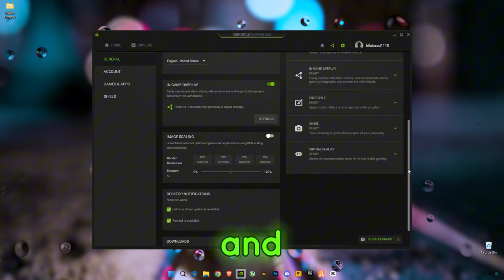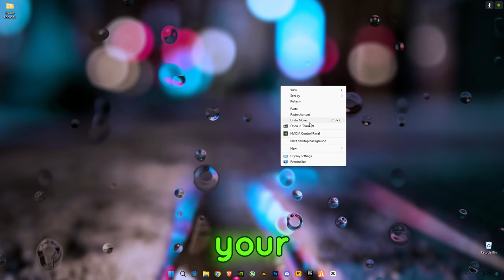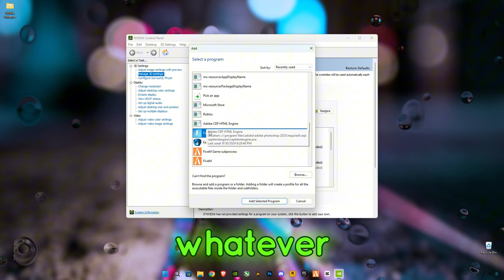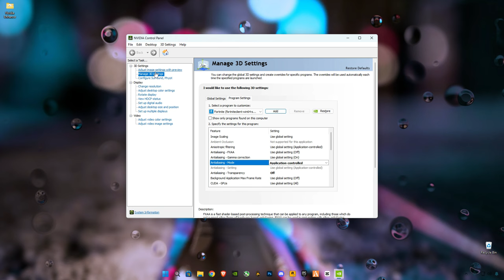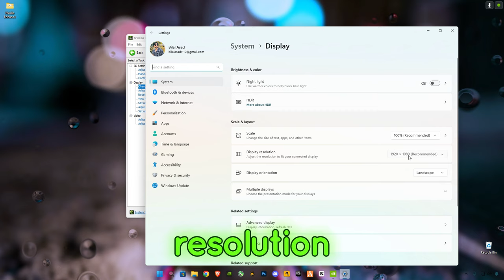NVIDIA CONTROL PANEL - Best Settings for FPS & NO DELAY! (565.90 NEW UPDATED) 2024!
🔽GearUP Booster Setup Download For PC🔽
RAM:   16 GB ddr4 3200 MHz
GPU:   Zotac 1660 Super APM Edition
Moniter: Reddragon 165 Hz
Power supply: 700 w
SSD: 256GB
HDD: 3TB
Casing: 1st Player D3A DK
Keyboard: Razer BlackWidow Ultimate Stealth
Mouse: HP Omen 600
Window 11